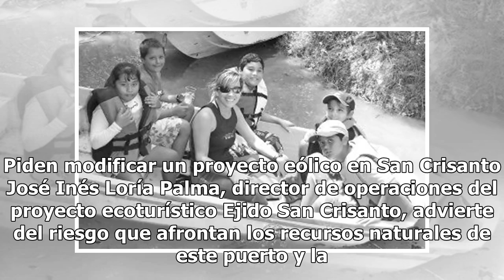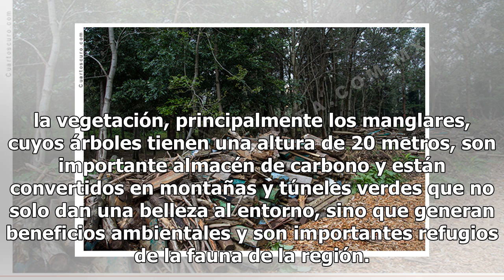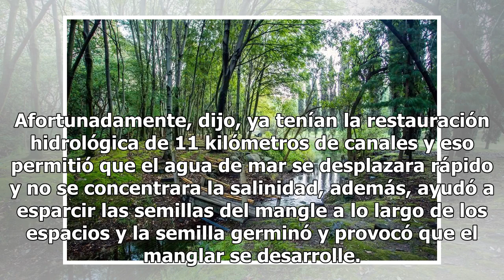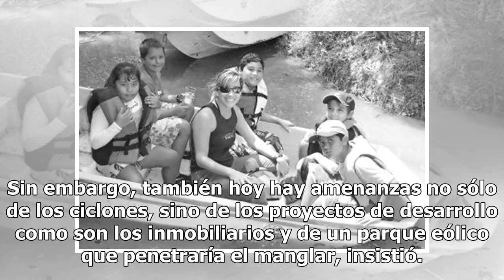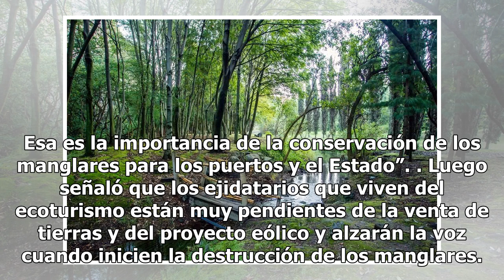Reserva natural en riesgo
Piden modificar un proyecto eólico en San Crisanto José Inés Loría Palma, director de operaciones del proyecto ecoturístico Ejido San Crisanto, advierte del riesgo que afrontan los recursos naturales de este puerto y la franja norte de la costa yucateca no sólo por los huracanes, sino por el desarro...